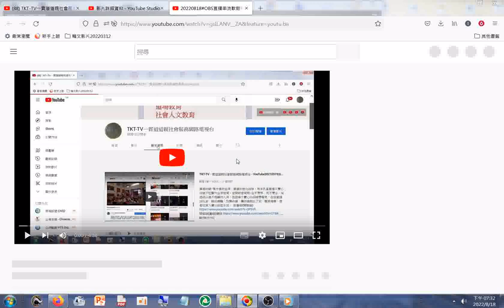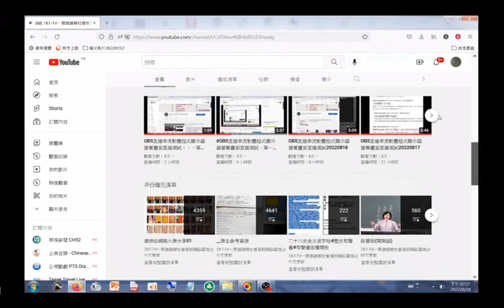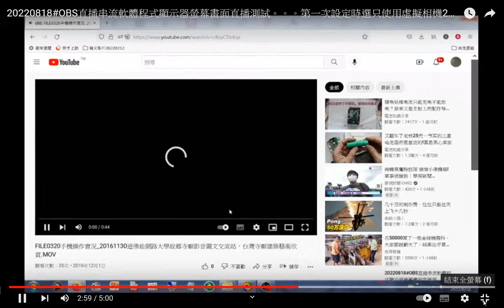20220818#OBS直播串流軟體程式顯示器螢幕畫面直播測試，第一次設定時選只使用虛擬相機#youtube